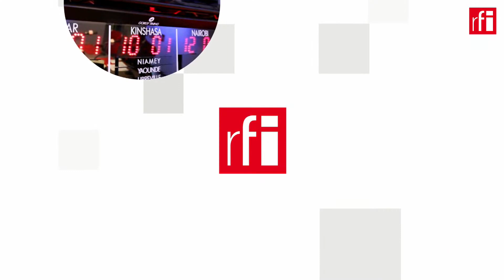Tầm nhìn "China 2025" hay bản chỉ dẫn đánh cắp công nghệ ?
Leo thang căng thẳng Mỹ - Trung bước sang một nấc mới : « Cuộc chiến lãnh sự ». Hoa Kỳ và Trung Quốc trong tuần qua ra lệnh đóng cửa các tòa lãnh sự lẫn nhau : Một của Trung Quốc tại Houston và một của Mỹ tại Thành Đô. Hoa Kỳ đặc biệt tố cáo Bắc Kinh gia tăng các hoạt động gián điệp, đánh cắp công nghệ nhằm phục vụ cho mục tiêu « Tầm nhìn Made in China 2025 » đầy tham vọng.